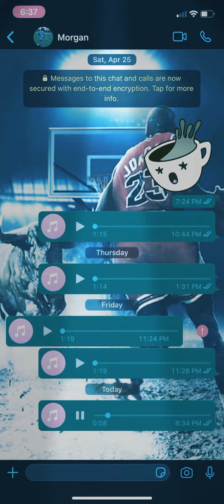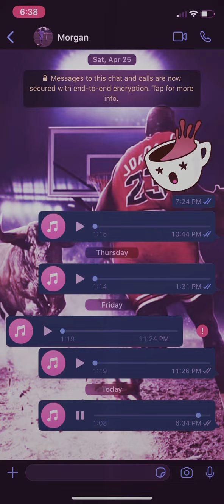Travis paharsingh “hey”